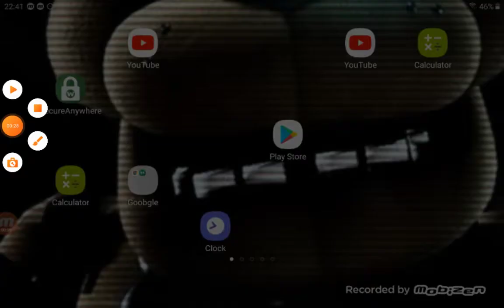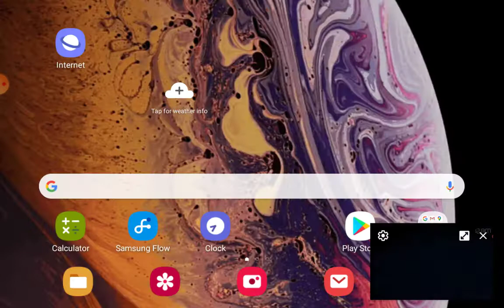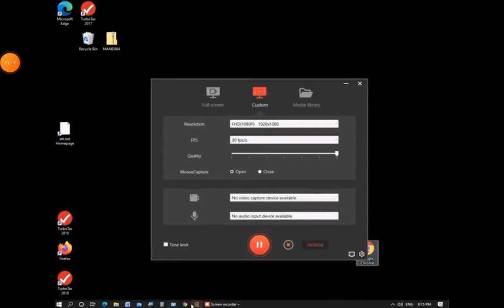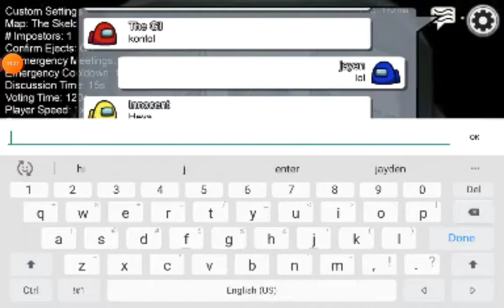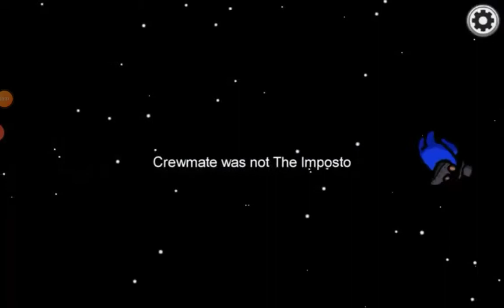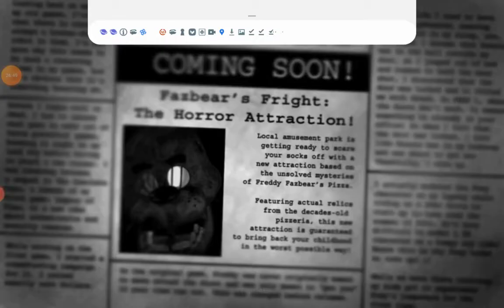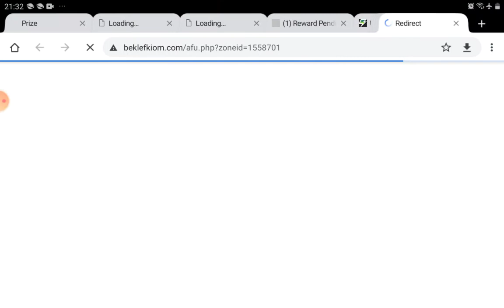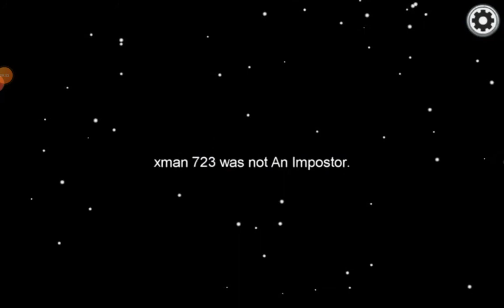all my video in live make 2020